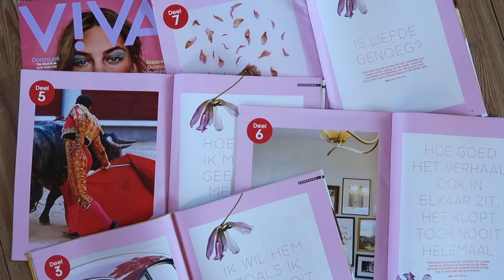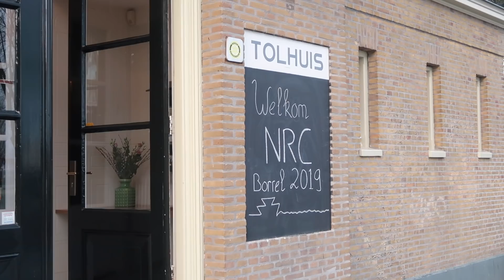Ik ga dus een EXTREEM persoonlijk BOEK SCHRIJVEN - hou je vast 🔥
Zo kreeg ik een boekcontract - Ik ga een nieuw boek schrijven! In deze vlog teken ik het contract bij uitgeverij Volt, Singel Uitgeverijen. Ik neem je de hele dag mee - nog jarig ook - en blik terug op het proces dat aan het boek voorafging. Zie hier mijn vorige vlog, 'Mijn lijf verandert' Bedankt voor het kijken, liken, reageren en delen. Liefs!

Mijn postadres is: Pegasusweg 164, 3067 KX Rotterdam.

Dit is het Youtube-kanaal van Sofie Rozendaal, Soof.

'Ik maak online docu-series en vlogs over onderwerpen die in mijn leven spelen. TMI? Misschien. Maar ik sta voor openheid en ik maak graag alles bespreekbaar. De extra video's gaan onder andere over persoonlijke verhalen, creatieve uitspattingen, ontspanning zoals ASMR en health. Benieuwd naar wat ik nog meer doe? Zie